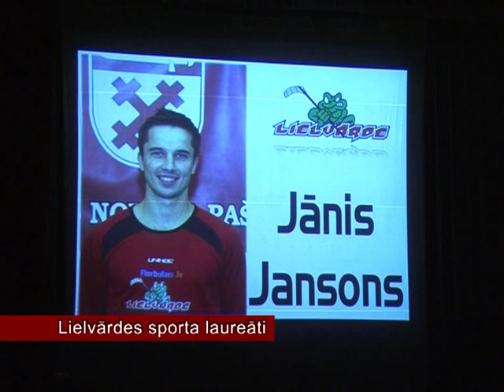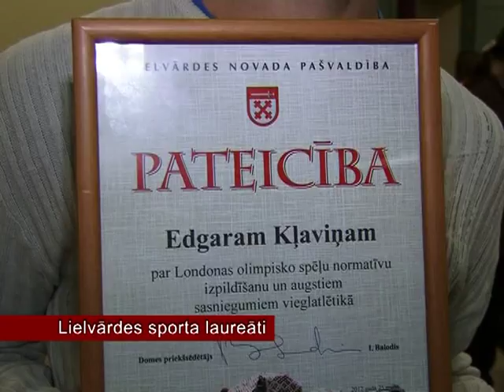Lielvārdes sporta laureāti (29 05 2012)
Ar zelta, sudraba un bronzas medaļām, atzinībām un pateicībām valsts mēroga sacensībās aizvadītājā darba sezonā lepojas Lielvārdes novada sportisti. Šis gads apstiprinājis novada populārākā sporta veida titulu. Tas ir florbols. Divas pirmās un viena trešā vieta Latvijas bērnu un jauniešu čempionātā, dalība pasaules izlasē un, protams, augstākais sasniegums -- Latvijas čempiona tituls florbola komandai „Lielvārde"